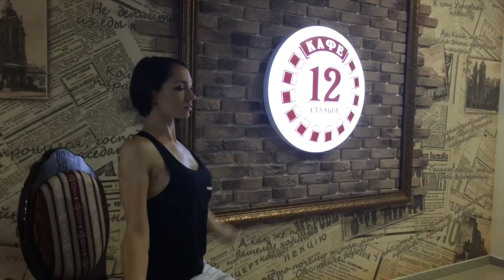Vogue | Dance | TeRRa Dance| Hand Performance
Choreographer: Mariia Kruzhanovskaya | Mariam Transformers | The House or Transformers

Dance "TeRRa Dance" announces admission to children's and adult groups in the areas of: breakdance, hip hop, Contemporary, wog, dancehall, tverk, Crump, papping, locking, the preparatory group for children (3-6 years), yogalates, Callanetics, acrobatics .
Ukraine, Kremenchug, Lenina 21, TRC Galaxy, 6th Floor.

Студия танцев TeRRa Dance объявляет набор в детские и взрослые группы по таким направлениям: брейк данс, хип-хоп, контемпорари, вог, дэнсхолл, тверк, крамп, паппинг, локинг, подготовительная группа для детей (3-6 лет), йогалатес, калланетика, акробатика.
Украина, г. Кременчуг, ул.Ленина 21, ТРК Галактика, 6 этаж